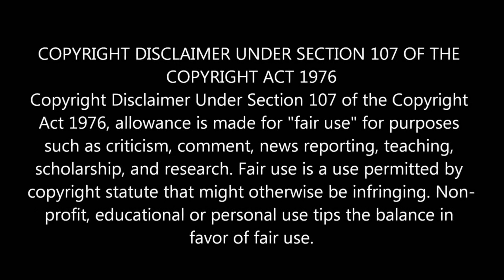Resumen de: El gran Gatsby de F. Scott Fitzgerald | Comentario literario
En el siguiente video resumimos y hablamos de una de las novelas norteamericanas más importantes de los últimos 100 años: El gran Gatsby, una novela atrapante que nos muestra el reflejo de una sociedad cambiante en la era del jazz, de una historia de amor imposible, y la fuerte critica a la aristocracia, de como muchas veces uno entrega todo, teniendo una resultado nada favorable. Sin lugar a dudas una historia inolvidable, y recordada con cariño por muchos.

Espero que el video sea de su agrado, y que disfruten el contenido 😊📖

Partes:
Intro: 0:00
Resumen: 0:51
Comentario final: 7:57